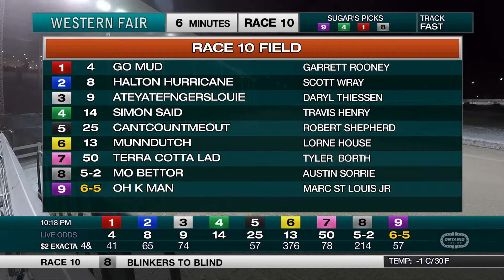The Raceway - Friday December 6, 2019 - Race 10